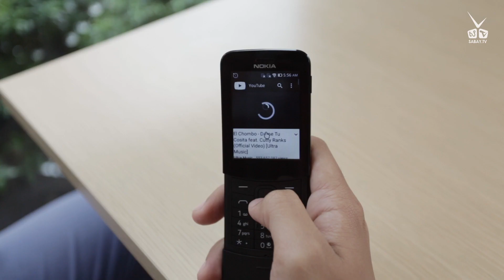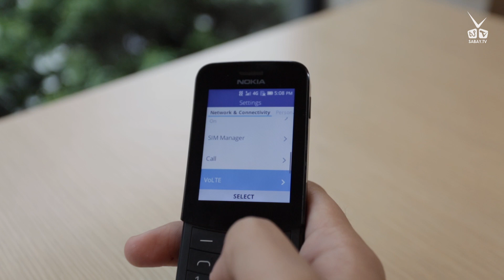Nokia ចេក Review (8110, 4G)